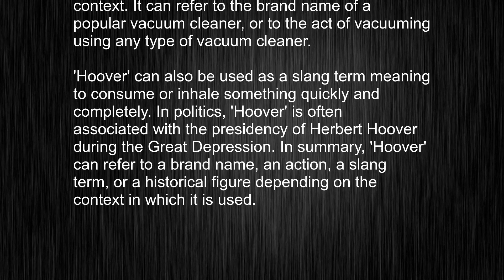Unlocking The Mystery Behind "Hoover"- Mastering Its Pronunciation and Meaning!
This video tells you what "Hoover" means, how to pronounce it, provides a pronunciation guide and an accurate definition.
   00:00 Pronunciation
   00:22 Meaning

   - What is the meaning of Hoover
   - How to say Hoover
   - What is the definition of Hoover
   - How to pronounce Hoover

   Visit our free audio/video dictionary tutorial to learn how to correctly pronounce words/names and to learn their meanings, definitions, just like Hoover definition and meaning in Merriam-Webster, Hoover definition and meaning in Collins English Dictionary, Hoover definition and meaning in The Oxford English Dictionary, Hoover definition and meaning in Longman Dictionary of Contemporary English, Hoover definition and meaning in Cambridge Advanced Learner's Dictionary, and more.